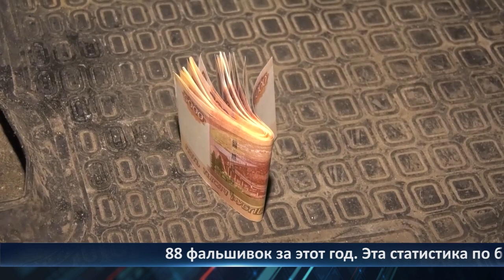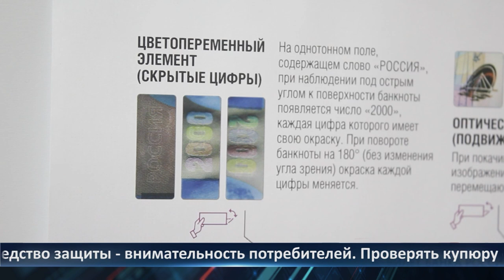День города - новости Рязани 30.10.2023